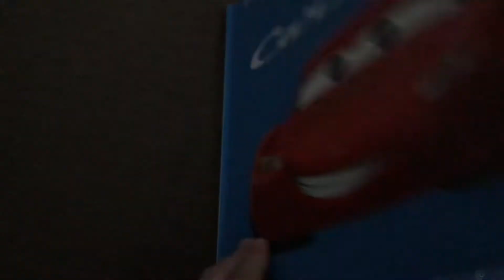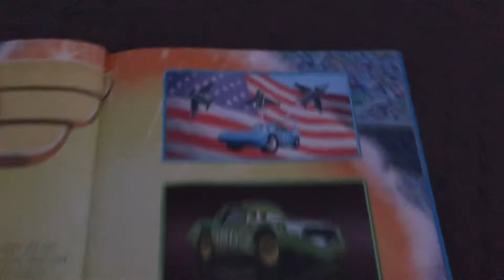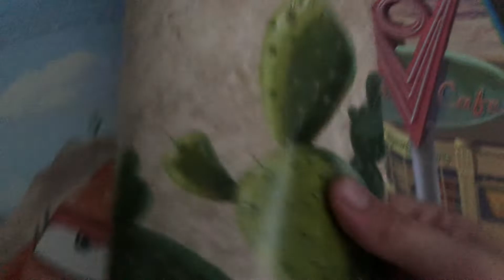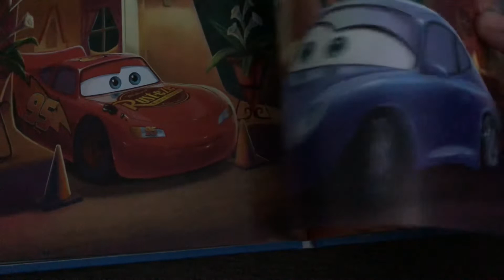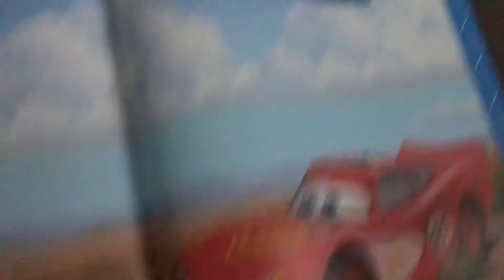My Cars 1 DVD and Book Collection